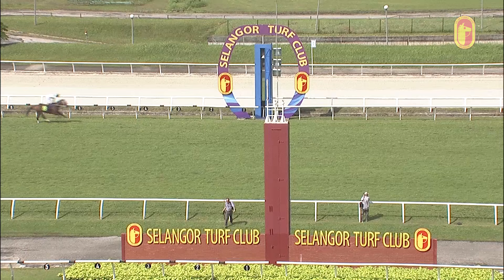22 JULY 2023 RACE 6